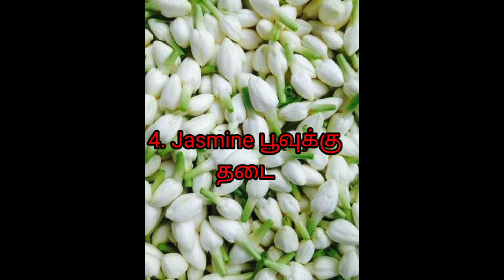இந்த விஷயங்கள் தெரியாமல் சீனா போகதீங்க !!! | China important Rules | China Facts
* china important rules
* china rules in tamil
* china important rules in tamil
* china important history
* china important facts
* china rules and regulations
* china rules and regulations in tamil
* china rules the world
* china rules video
* rules in China about having babies
* Top 10 rules in China
* சீனா பற்றி தெரியாத 10 உண்மைகள்
* சீனா நாட்டின் விதிமுறைகள்
* சீனா நாட்டின் விநோதங்கள்